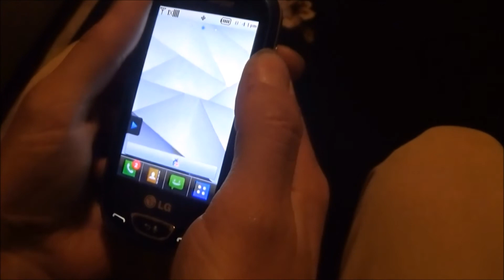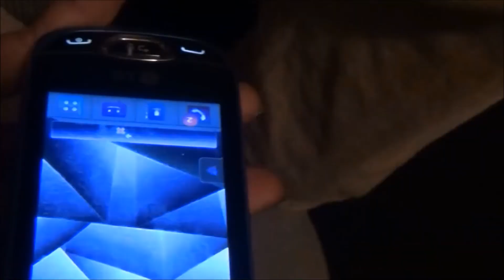Cellie (Short Film)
Witness the story of two friends who find something in the woods that crushes their friendship!
A film directed and filmed by Tim, and published by Zach!